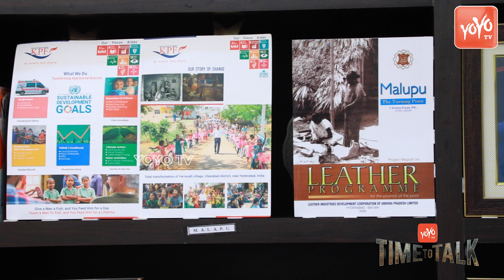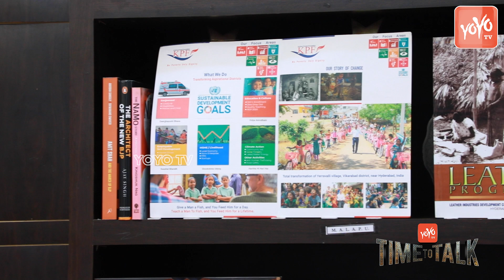Ex IPS Officer & BJP Leader Krishna Prasad Exclusive Interview | Time To Talk | YOYO TV Channel